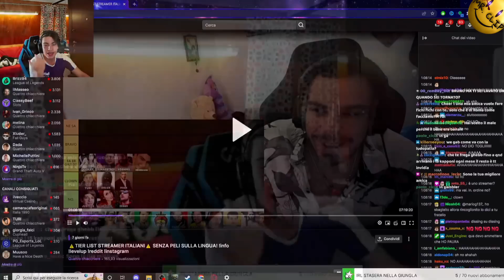IL GABBRONE RISPONDE a FRENEZY e alle CRITICHE fatte nella sua TIER LIST